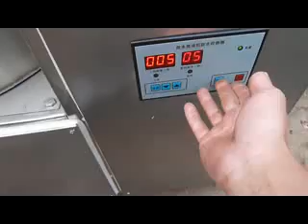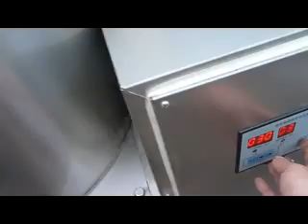Semi automatic potato chips machine video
Skype:  MEGAN881015
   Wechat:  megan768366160